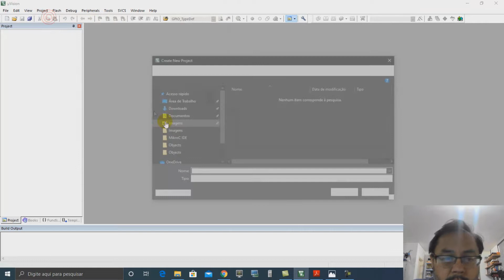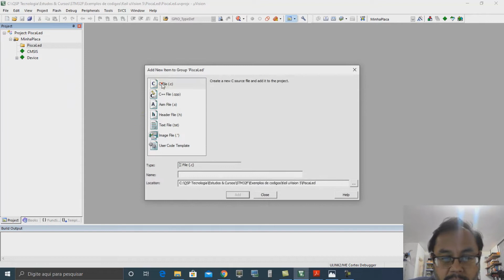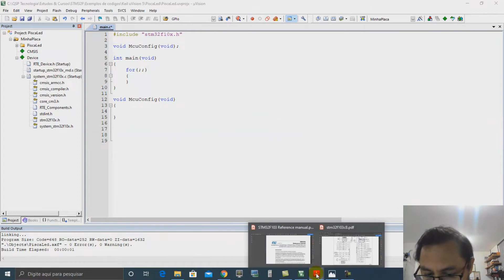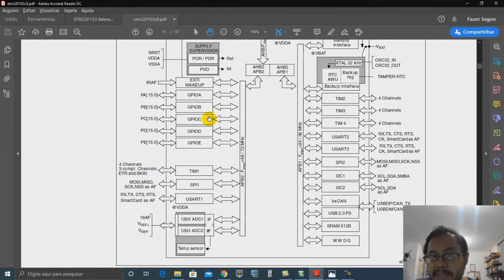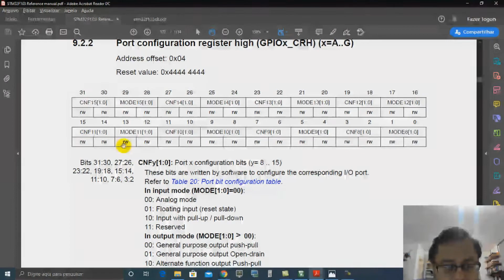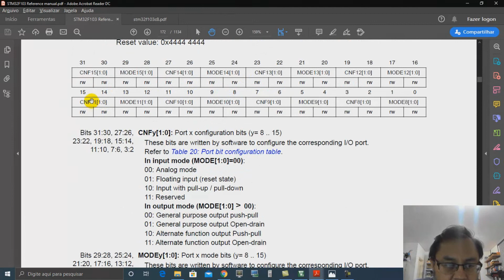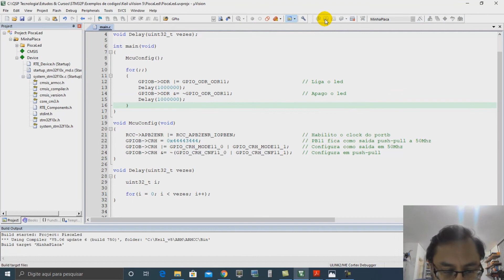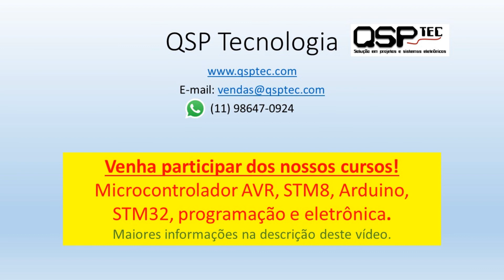STM32F103C8 e compilador uVision Keil 5 Tutorial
Pessoal mais um vídeo para nossa playlist sobre microcontrolador STM32.
Neste vídeo mostro passo a passo como criar um projeto usando o compilador uVision Keil versão 5. É mostrado em tempo real a programação dos GPIO para acionar uma saída do microcontrolador.